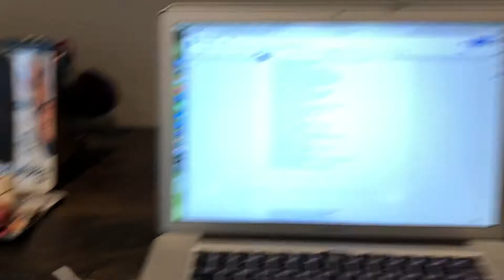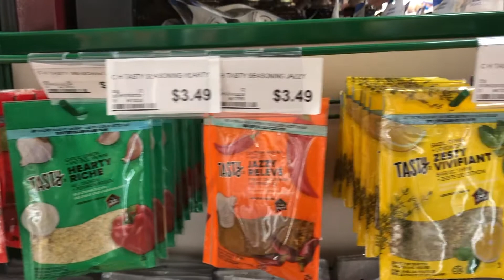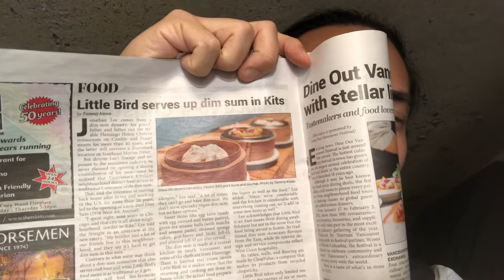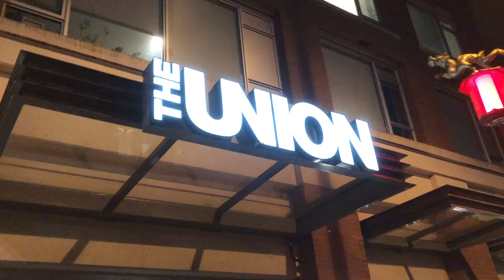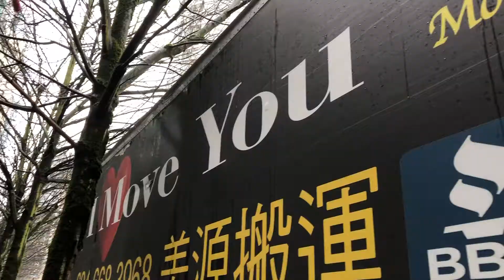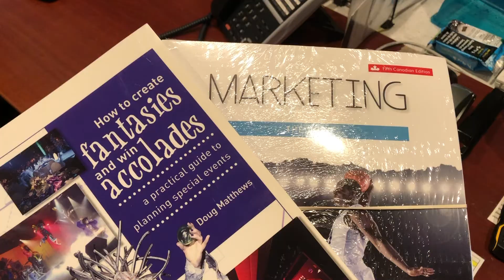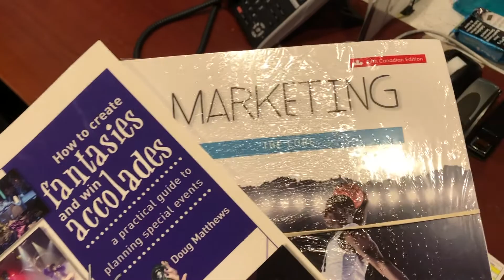Project28: 210, 213, 216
Take a dive into the life of Sheldon Ang, and join him on his journey of his 28th year. Shot every three days, let's see where this goes.